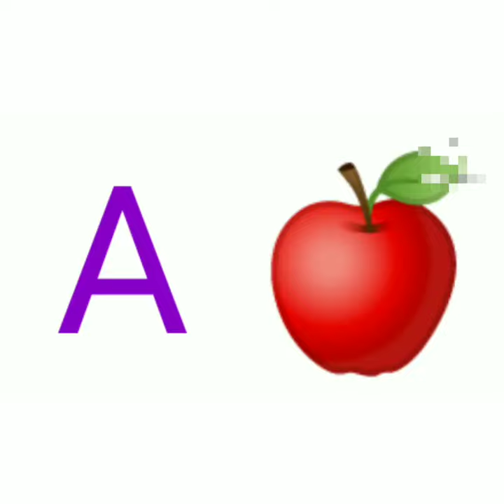Alphabets with Names And Pictures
Alphabet with Names Learning Lessons
Follow Noushu TV for more